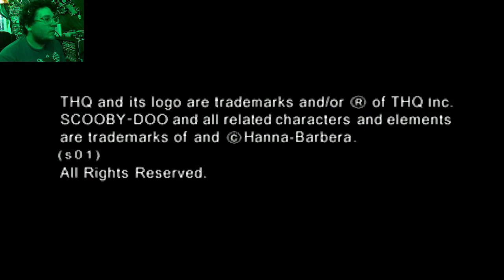Scooby Doo Cyber Chase #1